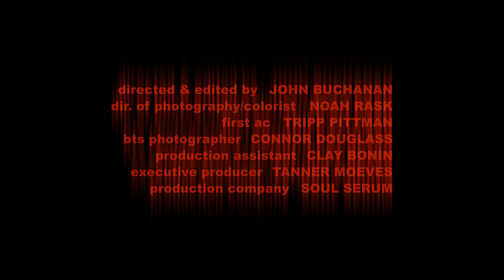Elko - Fall Apart (Dir. by John Buchanan)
Official Music Video for "Fall Apart" by Elko

Song Produced by:  Jeff Hazin and Colin Munroe
Mixed and Mastered by: Nick Niker

Directed & Edited by: John Buchanan
Director of Photography: Noah Rask
1st AC: Tripp Pittman
Actress: Fiona Barrerio
BTS Photographer: Connor Douglass
Production Assistant: Clay Bonin
Executive Producer: Tanner Moeves
Styled by: @5a1ive

Soul Serum